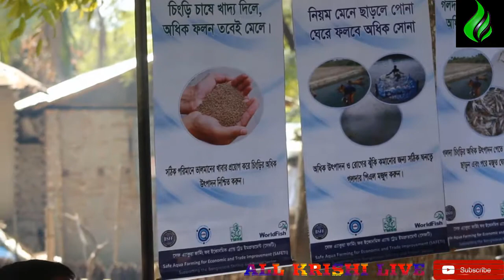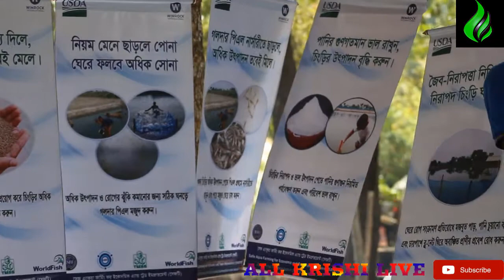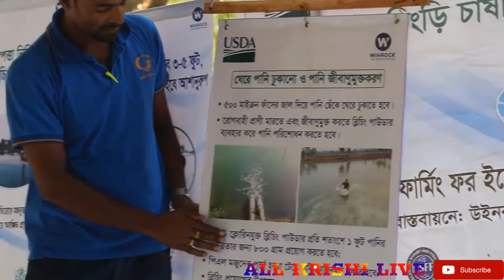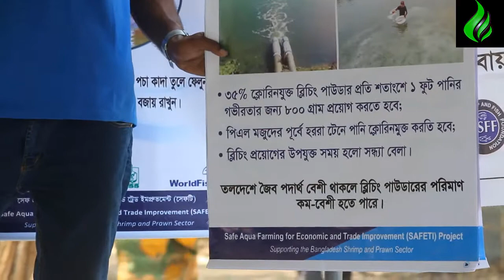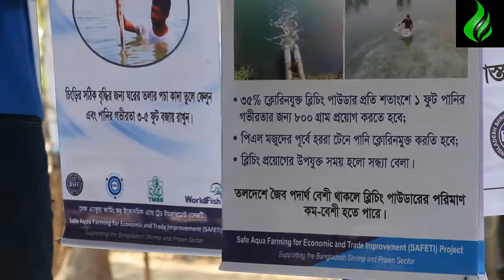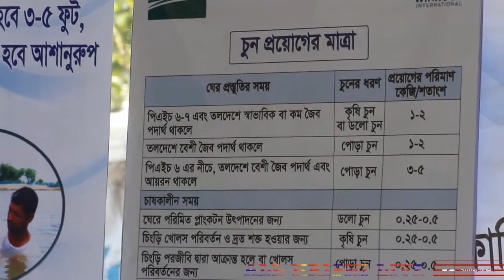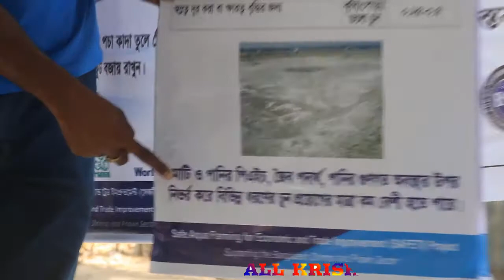পুকুরে পানি ঢুকানোও পানি জীবানুমুক্ত করন.Add water to the pond, and water is immune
আমাদের দেশ এখন ও কৃষি প্রধান দেশ তবুও এখন ও দেশে অনেক শিক্ষিত যুবক বেকার বসে আছেন শুধু মাত্র একটা চাকুরীর জন্য তাই সকল বেকার ভাইদের জন্য আমার
এই ভিডিও আসুন বেকার বসে না থেকে নিজে একটা কিছু করি দেখবেন একদিন আপনার চাকরীর চাইতে এইটা বড় মনে হবে তাই বেকার বসে না থেকে আজই খামার গড়ে তুলি

চিংড়ি মাছ চাষের পাশাপাশি কাপ জাতীয় মাছ চাষ.Planting of shrimp fish as well as cup fishes

প্রধানমন্ত্রীর কাছ থেকে পুরস্কার প্রাপ্ত অশোক নার্সারি.Ashok Nursery Award from Prime Minister

অল্প দিনে গরুর খামার করে ভাগ্য পরিবর্তন.Fate change in cow farming in a short day

দেশি মাগুর মাছের চাষ[Catfish Farming in Bangladesh]